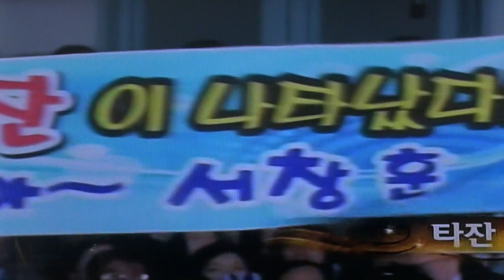전국노래자랑-서울 중구편_영상감독 이상웅-010-9991-8003. 00054